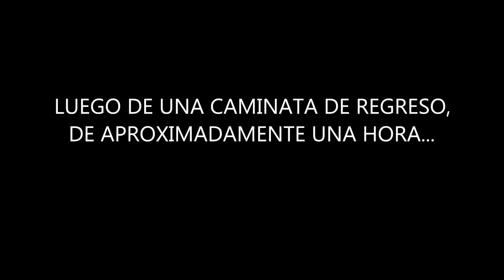Conociendo el Pozo del Indio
Hermoso lugar en las sierras de Córdoba, cerca de Tanti, donde se llega caminando por lindos y vistosos senderos desde la localidad de Tanti o algún otro acceso conocido solo por pocos. Trekking de baja/media dificultad para todo tipo de personas y edad...